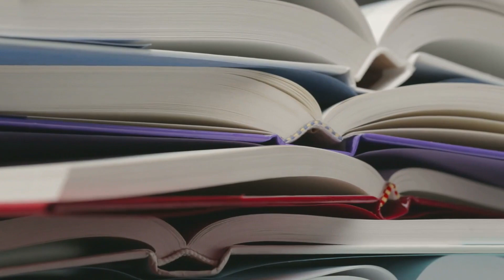Awe-Inspiring Space Photos You Need to See to Believe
🚀🌌 Get ready to be blown away by these awe-inspiring space images! From stunning nebulas to breathtaking galaxies, this video showcases 10 of the most mind-blowing and amazing space photos that you need to see to believe.

👀 In this video, you'll learn about the fascinating stories behind each of these images and what makes them so special. We'll take you on a journey through the cosmos and explore some of the most beautiful and awe-inspiring sights the universe has to offer.

🔭 So sit back, relax, and prepare to be amazed as we show you 10 of the most incredible space images you've ever seen!

Credits: NASA, ESA, ESO